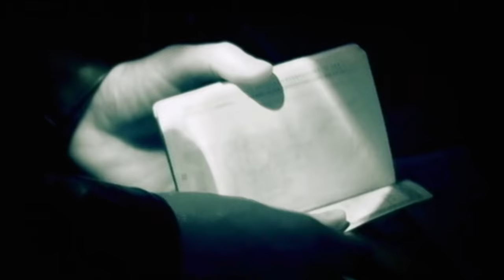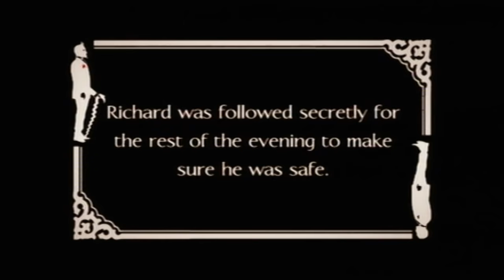Man Falls Asleep In London, Wakes Up In Marrakech - Derren Brown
Derren shakes up a young man's world by transporting him from London to Marrakech in the blink of an eye.